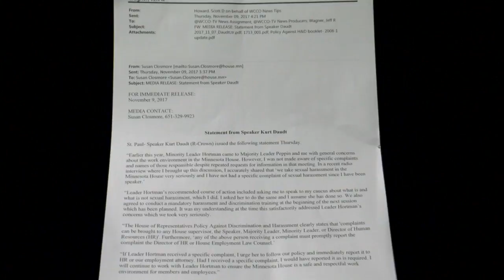2 Minnesota Lawmakers Accused Of Sexual Harassment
State Sen. Dan Schoen and State Rep. Tony Cornish both face harassment accusations (2:32). WCCO 4 News At Noon – Nov. 10, 2017